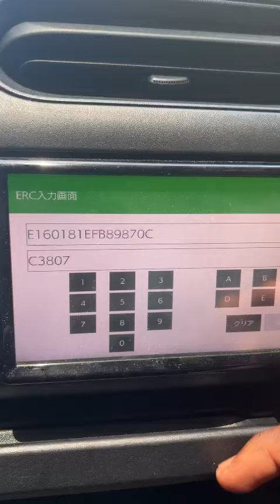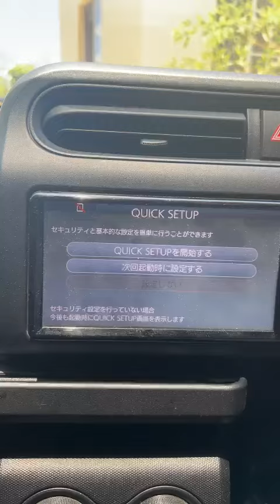Password ERC FOR NSCD-W66 - How to enter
Warranty 100% if failed